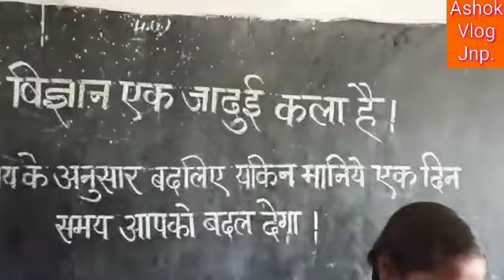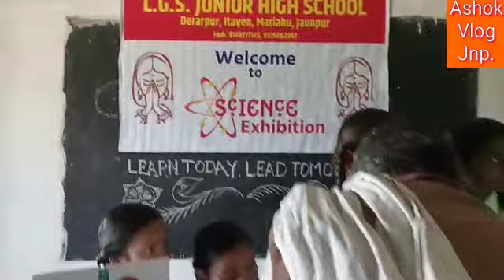विद्यालय में विज्ञान प्रदर्शनी का आयोजन किया गया